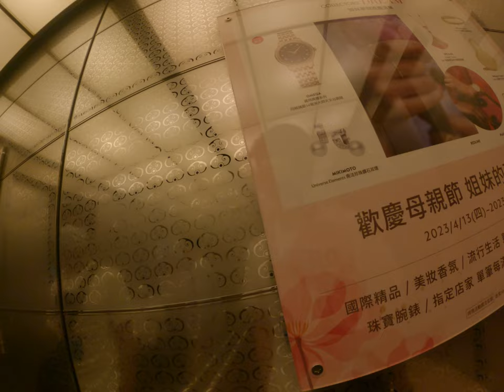信義區貴婦不知道在幹什麼走來走去要搭電梯結果又不搭電梯整個邏輯大師我真的問候專業的亂搞搞事情台北信義區101新微風微風南山茶店亂搞電梯搭大師 1